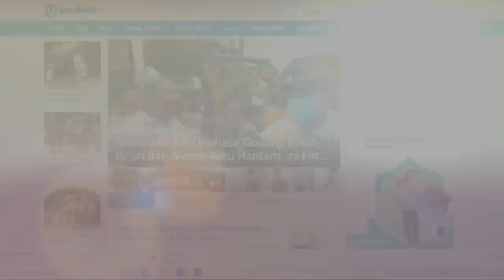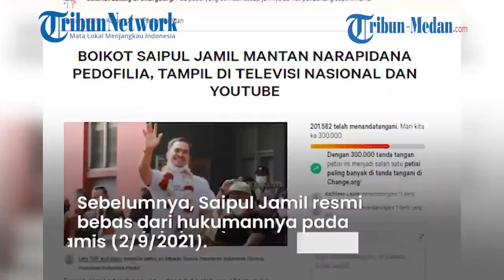HEBOH Petisi Boikot Saipul Jamil dari Youtube dan Televisi Mendadak Trending di Media Sosial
Kabar bebasnya penyanyi dangdut Saipul Jamil dari penjara menuai kontroversi.

Banyak dari masyarakat yang tak sepenuhnya mengapresiasi kebebasannya.

Ajakan petisi tersebut berjudul 'Boikot Saipul Jamil Mantan Narapidana Pedofilia Tampil di Televisi Nasional dan YouTube'.

Jumlah orang yang menandatangani petisi tersebut pun terus bertambah.

Hingga berita ini diturunkan, jumlah penandatangan mencapai 45.779 orang dari target 50.000.

Dikutip dari Tribunnews.com, petisi yang dibuat akun Lets Talk and Enjoy itu memuat keterangan hukuman vonis hingga perjalanan kasus yang menimpa Saipul Jamil.

"Pada 2016, Saipul divonis hukuman penjara di dua kasus. Pada 14 Juni 2016, Pengadilan Negara Jakarta Utara menjatuhkan hukuman 3 tahun kepada Saipul Jamil."

"Kala itu, hakim menyatakan pedangdut itu terbukti melanggar pasal 292 KUHP tentang perbuatan cabul karena mencabuli korban yang tinggal di rumahnya, dan korban saat itu masih usia dini. Vonis 3 tahun itu diperberat di tingkat banding. Hukuman Saipul Jamil di kasus pencabulan menjadi 5 tahun penjara."